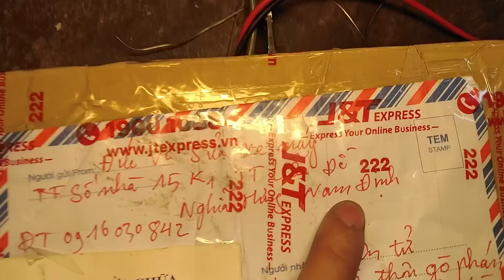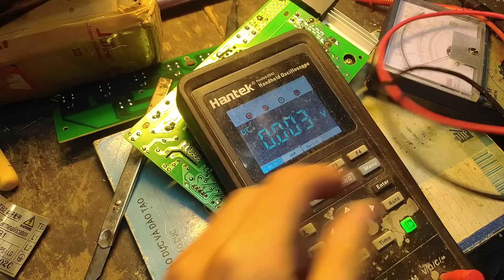nhận hàng bếp từ của anh em nam định gửi về sửa. bếp từ chết nguồn và các bước làm